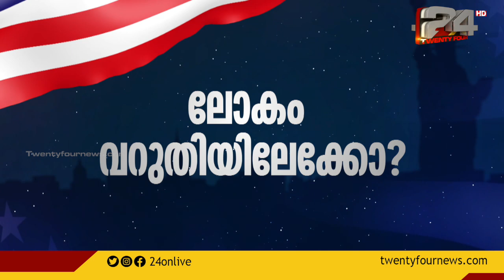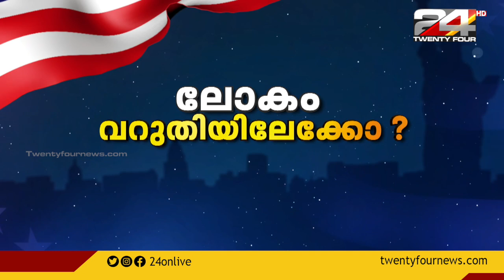ലോകം വറുതിയിലേക്കോ ? | American Dialogue | Ep# 109 | 24 NEWS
വരാനിരിക്കുന്നത് ലോകത്തെ താറുമാറാക്കുന്ന മാന്ദ്യ ആണോ? അമേരിക്ക ഇത് എങ്ങനെ നേരിടുമെന്നതിനെ കുറിച്ച്  ചർച്ച കാണാം.